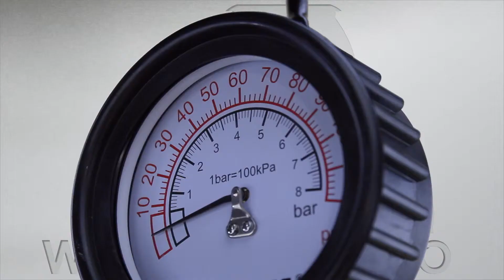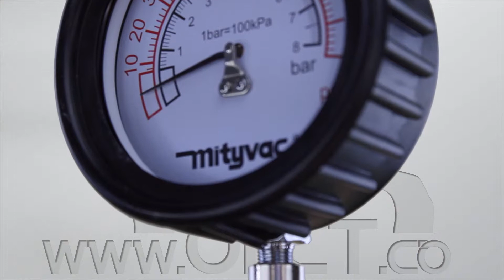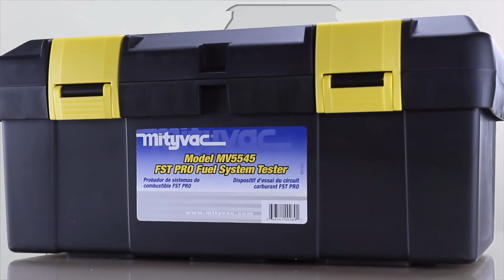MV5545 Mityvac Fuel System Pro Test Kit Overview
- Overview of the Mityvac MV5545 Professional Fuel System Pressure Test Kit

The Mityvac Fuel System Test Kit Pro, MV5545 FST PRO, revolutionizes automotive diagnostics by combining fuel pressure and flow testing with patented load simulation technology to diagnose and pinpoint fuel delivery system malfunctions

Tests flow and pressure while the car is running
Simulates heavy-load conditions
Increases shop profitability
Decreases diagnostic time
Eliminates fuel pump returns
Compatible with all fuel systems